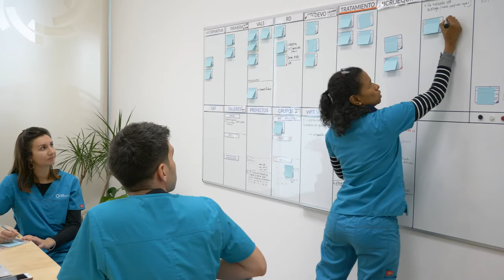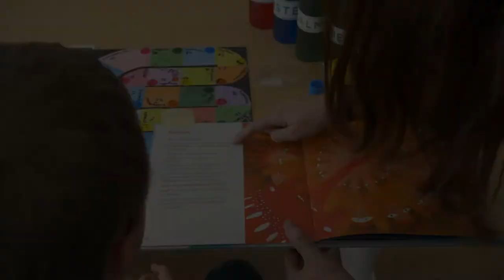TOT TERAPIA: Quiénes somos